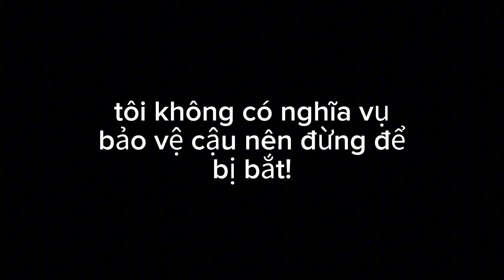Tài liệu mật || 1/? || gacha club || By ShiMeo